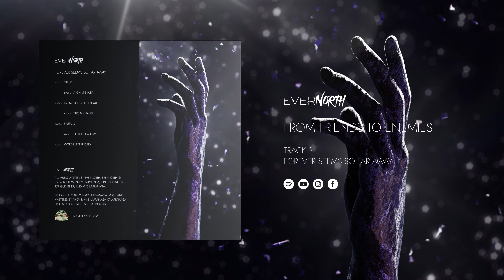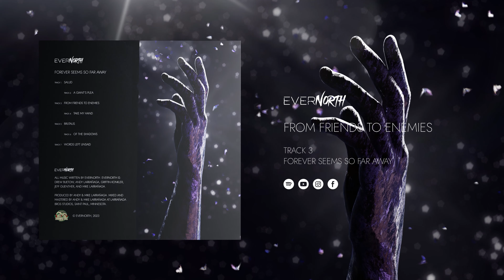EVERNORTH - "From Friends To Enemies" - Forever Seems So Far Away.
Track 03. "From Friends To Enemies" off of EVERNORTH's debut EP "Forever Seems So Far Away."

LYRICS:
Everything you did to me
The things you preached to me
Was all a fucking lie (was all a fucking lie)

I was naive to believe
That you’d be there for me
But you bailed out on me (you fucking bailed out on me)

From friends to enemies
My eyes are filled with anger
But there's a line if you cross it
That's where this conflict gets violent

Try to pull me down
But I get back up
I will stop at nothing
Until you face your problems
You're such a fucking coward
How can you live with yourself
When everyone around you
Can't fucking stand you

EVERNORTH is:
Drew Buetow - Vocals
Andy Larrañaga - Guitar
Griffin Konkler - Guitar
Jeff Guenther - Bass
Mike Larrañaga - Drums

Audio mixed and mastered by Andy & Mike Larrañaga at Larrañaga Bros Studios, Saint Paul, MN.

EVERNORTH 2023